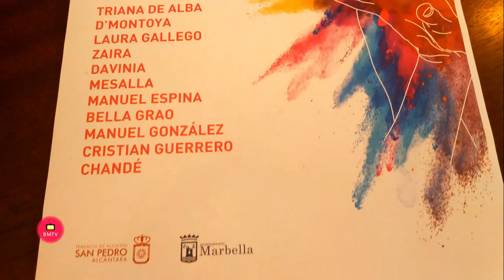El auditorio del Bulevar de San Pedro Alcántara acogerá este viernes la Gala ‘Olé al verano’ con ent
El auditorio del Bulevar de San Pedro Alcántara acogerá este viernes, 2 de agosto, a partir de las 22.00 horas, la Gala ‘Olé al verano’, organizada por la Tenencia de Alcaldía en colaboración con Radiolé, con entrada gratuita y en la que actuarán once artistas de la copla. El teniente de alcalde sampedreño, Javier García, ha presentado el evento acompañado del gerente de SER Marbella, José Antonio Ortiz, y ha destacado que este festival se enmarca en el objetivo del equipo de Gobierno de “potenciar este espacio escénico al aire libre”. “Queremos que albergue el mayor número de actividades y llenarlo de vida y contenido”, ha destacado.

         Ortiz ha informado de que sobre el escenario estarán los artistas Triana de Alba, D’Montoya, Laura Gallego, Zaira, Davinia, Mesalla, Manuel Espina, Bella Grao, Manuel González, Cristian Guerrero y Chandé, conocidos por su participación en distintos concursos relacionados con la copla y con el flamenco. “Es el primer evento que la emisora celebra en San Pedro Alcántara”, ha subrayado, al tiempo que ha agradecido “que desde la Tenencia de Alcaldía vieran claro desde el primer momento que esta gala era una buena idea para dotar de contenido de calidad al verano y para apoyar a los artistas de la tierra”.